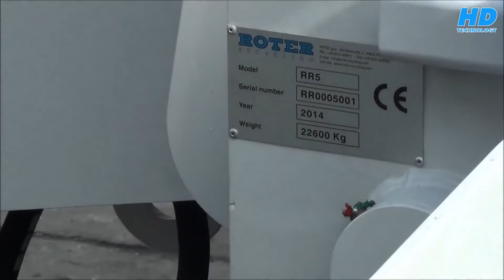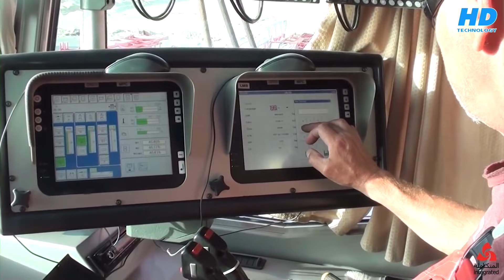Amazing Powerful Heavy Equipment Operating - Incredible Modern Machine You've Seen Before